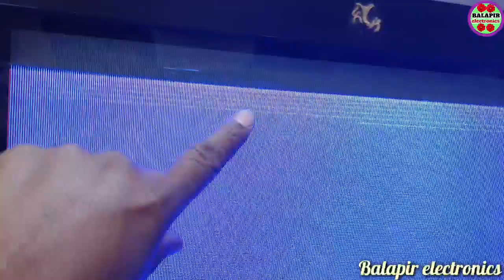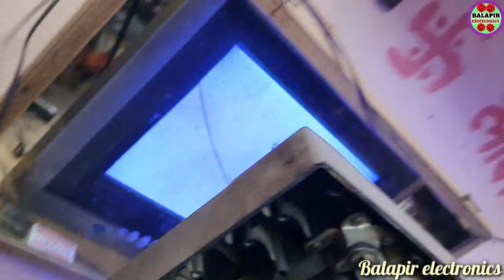Retrace line in upper part of tv screen. टीवी स्क्रीन के ऊपरी भाग में रिट्रेस लाइन कैसे रिपेयर करें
इस वीडियो में टीवी स्क्रीन के ऊपरी साइड में जो रिट्रेस लाइन पतला पतला आता है । उसको हम कैसे ठीक करेंगे इसी के विषय में डिटेल रूप से आपको जानकारी मिलेगा। कृप्या वीडियो को अंत तक ध्यान पूर्वक देखें बिना वीडियो को भगाए हुए तभी आप समझेंगे दोस्तों।